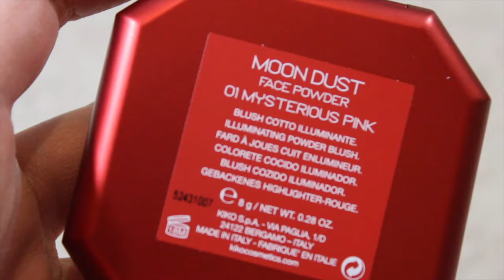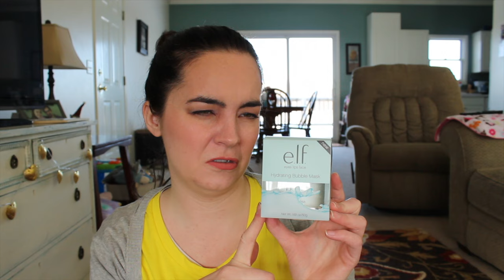January 2016 Haul!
Products Mentioned:
★ ColourPop:
- ColourPop x Kathleen Lights Where The Night Is Quad
- ColourPop Puppy Love Eyeshadow
- ColourPop Aquarius Lippie Pencil
★ Kiko:
- Moon Dust Face Powder Mysterious Pink
- Rebel Bouncy Blush Velvety Peach
- Intensively Lavish Lip Pencils #01, #04
- Moon Shadow Sticks #03, #04
★ City Color Cosmetics:
- Shimmer Shadows:
New Year, New me
Pharoah
Bubble Bath
Spring Fling
It's A Boy
Beach Cottage
★ ELF:
- Hydrating Bubble Mask
- Facial Massager
★ Drugstore:
- Rimmel Super Curler Mascara
- Rimmel The Only 1 Lipstick: Under My Spell and It's A Keeper
- Maybelline Prime & Illuminate Eye Primer
- PUR Cosmetics Afterglow Illuminate Highlighter

Eyes:
- Eyeshadow: Lorac Resort Palette, PUR Cosmetics Eye Polish (Velvet)*
- Eyeliner: Physicians Formula Brown Eyeliner
- Mascara: Diorshow, CoverGirl Plumpify

Cheeks:
-Blush: Lorac Resort Palette, Essence Adorable
-Highlight: Lorac Resort Palette
Lips: The Balm Meet Matt Hughes Commited
Nails: N/A